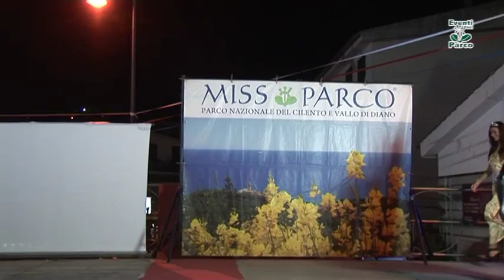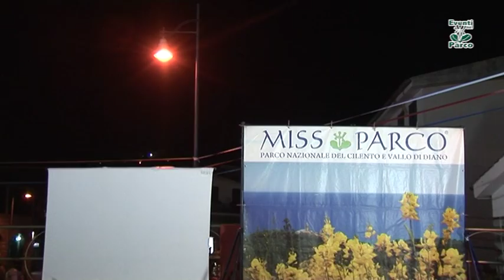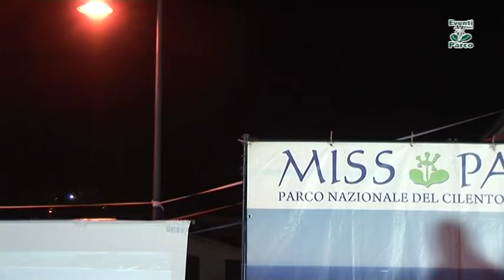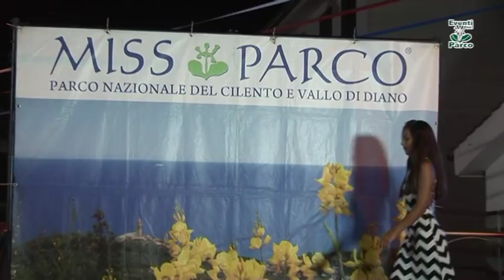Miss Palinuro Med